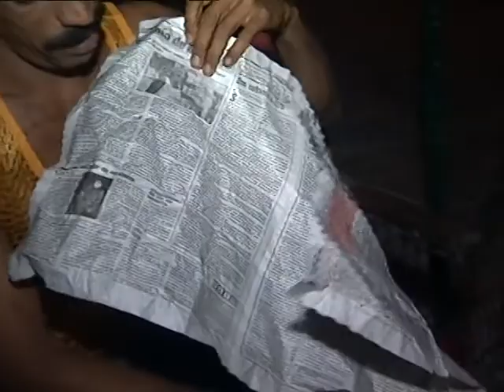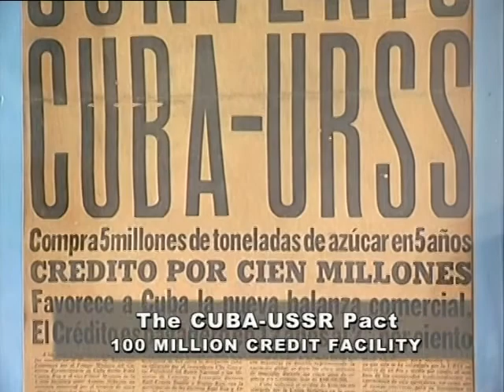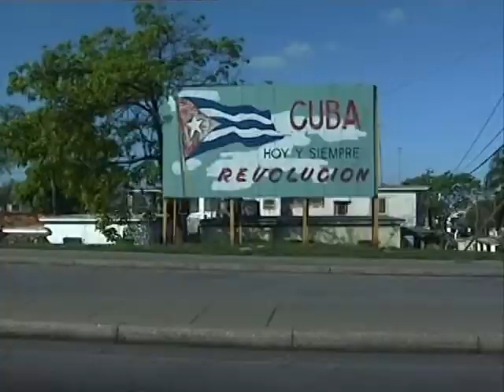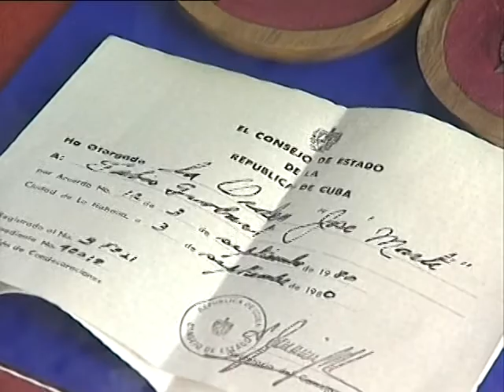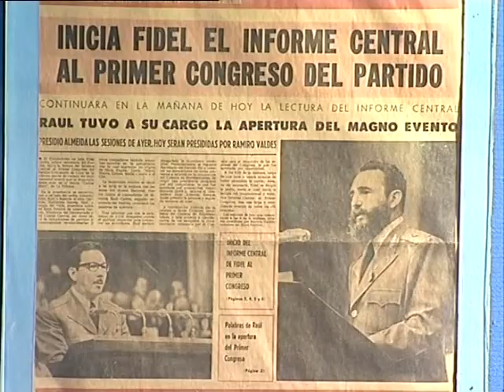Behind the veil - Trailer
This trailer presents the first 10 minutes of the CRTN - documentary "Behind the veil."

Duration: 45'

Copyright : CRTN
Language: English, Spanish, German, French
Executive Producer: Mark Riedemann
Director: Agnieszka Dzieduszycka

Cuba. No other country is so renown and yet so unknown. More than one year in the making, the CRTN documentary, "Behind The Veil" features interviews with Cuban exiles, journalists, religious leaders and young people, in an effort to piece together an understanding regarding the realities of daily life in one of the last Communist dictatorships.
The 52-minute program considers: the rise of Fidel Castro; the present political and economic crises; the web of state controls and the human rights violations of political prisoners; the Beca school system and the breakdown of family life; the government policy favouring sexual tourism, and the struggle of the Catholics to live their faith in a communist ideology which does not suffer opposition.